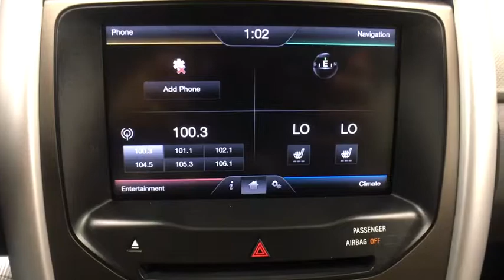2014 Ford Edge Yorkville, Utica, Syracuse, Rome, Herkimer, NY 2177191a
5009 Commercial Dr.

Please contact: Chris Ming at or stop down to Carbone Honda located at 5009 Commercial Drive Yorkville, N.Y. 13495.ALL WHEEL DRIVE, BLUETOOTH, REAR PARKING AID, MP3 Player, KEYLESS ENTRY, 25 MPG Highway, SAT RADIO, ALLOY WHEELS!.Drivers wanted for this sleek and powerful 2014 Ford Edge SEL. Enjoy buttery smooth shifting from the Automatic transmission paired with this high output Regular Unleaded V-6 3.5 L/213 engine. Boasting a mind-blowing amount of torque, this vehicle deserves a passionate owner! It comes equipped with these options: Wireless Streaming, Wheels: 18 Painted Aluminum, Vinyl Door Trim Insert, Unique Cloth Bucket Seats -inc: 10-way power drivers seat (fore/aft/recline/lumbar/up-down/tilt), Trip Computer, Tires: P245/60R18 AS BSW, Tailgate/Rear Door Lock Included w/Power Door Locks, Systems Monitor, SYNC w/MyFord Communications/Entertainment System -inc: Voice-activated, 911 assist, vehicle health reports, media hub w/auxiliary audio input jack and 1 USB port, SYNC services available for a $60 annual subscription fee, and Strut Front Suspension w/Coil Springs. Pick up your friends and hit the road in this peppy and playful Ford Edge.Calling all enthusiasts for this sexy and powerful 2014 Ford Edge SEL. Take pleasure in the buttery smooth shifting from the Automatic transmission paired with this impressive Unleaded 3.5 L engine. Delivering an amazing amount of torque, this vehicle deserves a passionate owner! It's outfitted with the following options: Wireless Streaming, Wheels: 18 Painted Aluminum, Vinyl Door Trim Insert, Unique Cloth Bucket Seats -inc: 10-way power drivers seat (fore/aft/recline/lumbar/up-down/tilt), Trip Computer, Tires: P245/60R18 AS BSW, Tailgate/Rear Door Lock Included w/Power Door Locks, Systems Monitor, SYNC w/MyFord Communications/Entertainment System -inc: Voice-activated, 911 assist, vehicle health reports, media hub w/auxiliary audio input jack and 1 USB port, SYNC services available for a $60 annual subscription fee, and Strut Front Suspension w/Coil Springs. Drive for days in this lively and fun-loving Ford Edge.